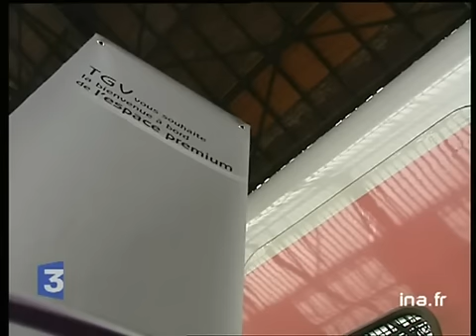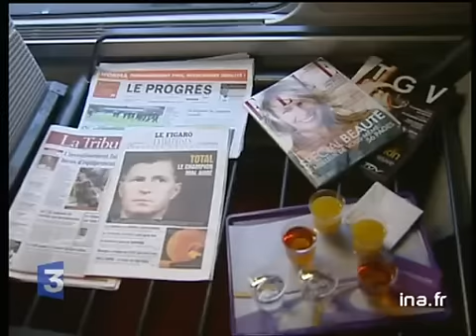Les nouveaux TGV by Christian Lacroix et Kenzo - Archive vidéo INA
12 novembre 2002
Reportage. Les wagons de TGV vont être réaménagés. Le public aura à choisir entre 3 projets d'aménagement intérieur : le projet d'un designer allemand, un autre de Lacroix et un projet japonais style Kenzo.Interview de Louis GALLOIS, président de la SNCF.[Source : documentation France 3]     Projet d'un designer allemand, un autre de Lacroix et un projet japonais style Kenzo.     Le public aura à choisir entre les 3 projets d'aménagement intérieur.     L'espace premium sera une super 1ère classe, avec hôtesse et repas haut de gamme. Images d'archive INA